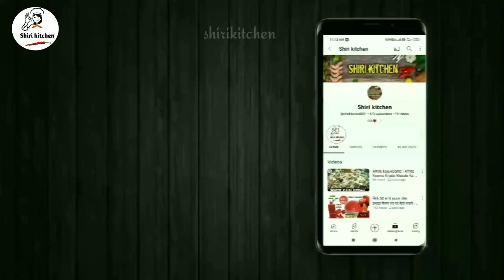Mango Pickle Recipe l Aam ka achar |बिना धूप सालों-साल चलने वाले आम के अचार | आम का चटपटा अचार